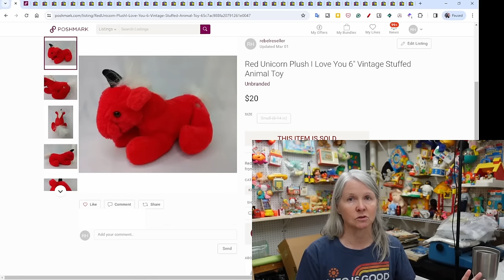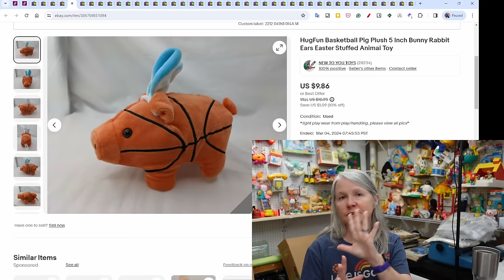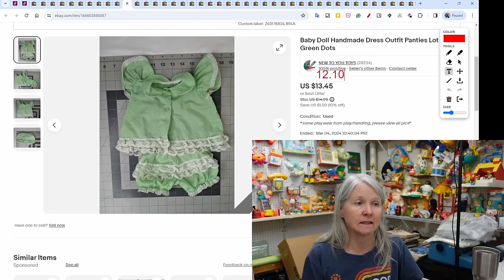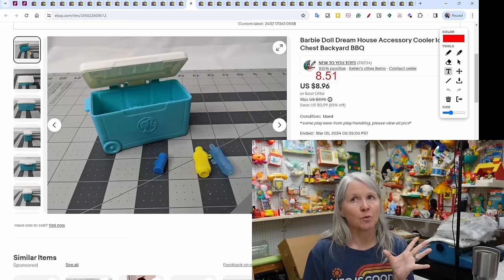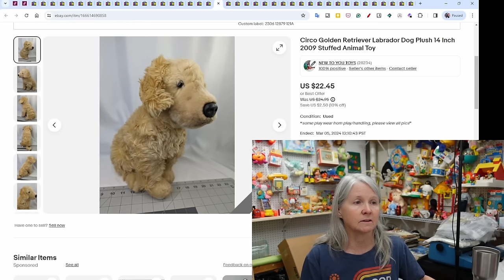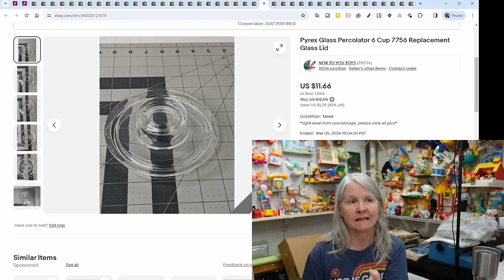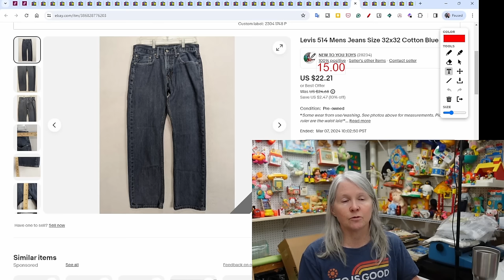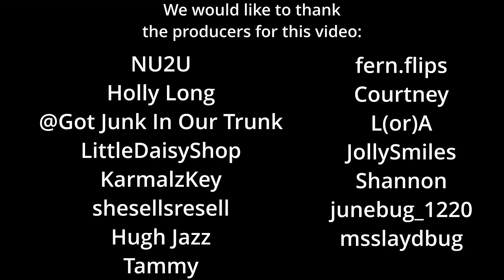What Sold Online Last Week - eBay, Poshmark, Mercari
Here's what sold online for us while we were at Peaches to the Beaches Yard Sale in Georgia.

Discord server for the producers that support our channels.
$5 a month. Apple charges an additional fee

Shipping supplies.

Air pillows (Amazon. Earns commissions)
Air pillow machine (Amazon. Earns commissions)
Film for air pillow machine (Amazon. Earns commissions)
MUNBYN Shipping Label Printer (Amazon. Earns commissions)
Do Not Cut With A Sharp Object labels (Amazon. Earns commissions)
Address labels for thermal printer (Amazon. Earns commissions)
Scale with detached readout (Amazon. Earns commissions)
Bubble mailers
Poly mailers

Boxes

Poly bags

Cleaning supplies

Spray n Wash stain stick (Amazon. Earns commissions)
Shout Color Catcher washer sheets (Amazon. Earns commissions)

Storage supplies

Baskets (Amazon. Earns commissions)
Clothes storage boxes (Amazon. Earns commissions)

Audio/Video equipment

Sony ZV-1 for recording at home (Amazon. Earns commissions)
GoPro for recording at sales
Blue Yeti X microphone (Amazon. Earns commissions)
Blue Yeti Compass microphone boom arm (Amazon. Earns commissions)
Blue Yeti Radius microphone shockmount (Amazon. Earns commissions)
Microphone cover (Amazon. Earns commissions)
GoPro Chest Mount (Amazon. Earns commissions)
Ring Light (Amazon. Earns commissions)
Box lights (Amazon. Earns commissions)
Micro SD card (Amazon. Earns commissions)
External hard drive (Amazon. Earns commissions)

Batteries

LR44 battery (Amazon. Earns commissions)
CR2032 battery (Amazon. Earns commissions)
CR123A battery (Amazon. Earns commissions)

Miscellaneous
GILLRAJ Clothing Tagging Gun (Amazon. Earns commissions)
Cell2Jack for testing old phones (Amazon. Earns commissions)
Ikea bags (Amazon. Earns commissions)